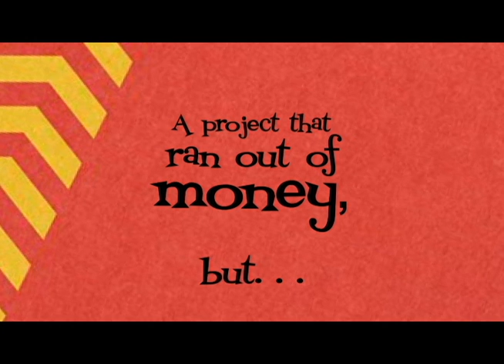Exceptional Minds April Fool's 2012